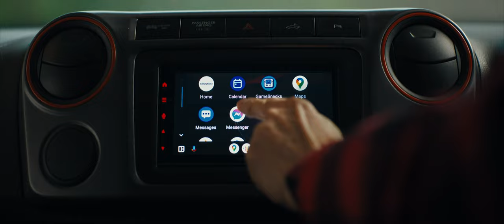VW Amarok Canyon SE Wireless CarPlay & Android Auto Car Audio System DMX7722DABS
The freedom to enjoy your journey with DMX7722DABS - 6.8" capacitive touch screen Wireless/Wired CarPlay & Android Auto, Wired Android Mirroring, DAB+ car multimedia system.

Apple's CarPlay is the smart and safe in-vehicle interface to operate your iPhone 5 and upwards, and the experience is taken to another level. Plug in your iPhone via your genuine Apple white USB lead and talk to Siri, or touch the receiver’s display and get directions from Apple Maps Waze or Google Maps. Make phone calls, listen to voicemail, send and receive texts and WhatsApp messages, and listen to your music library, Apple Music and additional apps like Spotify, Amazon Music and Deezer, all in a way that allows you to stay focused on the road.

Android Auto is designed with safety in mind, helping you to minimise distractions and stay focused on the road. Connect your Android smartphone using the phone's USB lead and access Google Maps, Waze, phone calls, messages, Google Play Music and additional apps like Spotify and Amazon Music. Making it the perfect complement for your in-car life. You need an Android smartphone running 5.0 (Lollipop) or higher to use Android Auto.

Connect your Android smartphone via USB to mirror its display on your receiver. Operate your Android applications with the receiver touch panel.

For peace of mind, get a 3-year warranty on the DMX7722DABS when purchased and installed by one of our KENWOOD Pro Install Dealers.